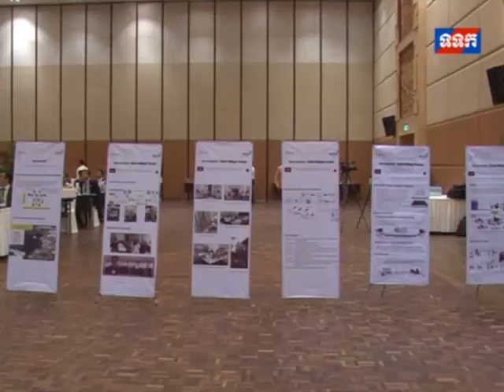H.E. Prak Sokhon Minister of MPTC at NerveNet Workshop Sokha Hotel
Phnom Penh, Shokha Hotel, March 10, 2016: H.E. Minister Prak Sokhonn Presided over the Opening Ceremony of the Workshop and Demonstration on the Implementation of NerveNet Pilot Project in Cambodia which was Co-organized by the National Institute of Posts, Telecommunications and Information Communications Technology (NIPTICT) and the National Institute of Information and Communications Technology (NICT) of Japan